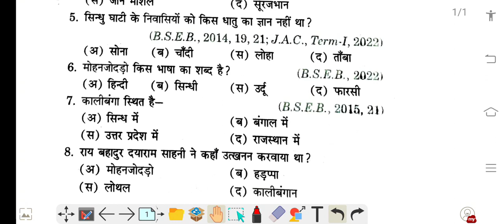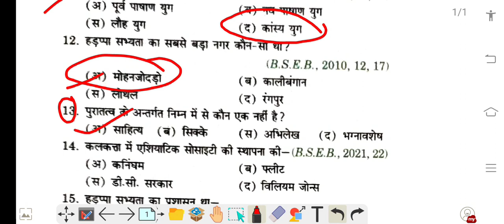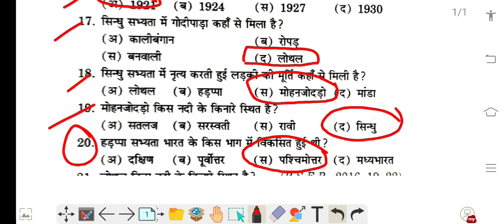1st attempt | BPSC Teacher exam 12 class top 20 History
Welcome to 1st Attempt – Your Pathway to Triumph in Bihar PCS, STET, CTET, and Competitive Exams!
BPSC  Teacher exam 12 class top 20 History
📚 Are you ready to conquer the world of competitive exams and achieve unprecedented success? 🏆 Look no further than 1st Attempt – the ultimate destination for mastering Bihar PCS, STET, CTET, Teachers Eligibility Test, and various competitive exams that pave the way to your dreams!

🔥 What Sets Us Apart:
At 1st Attempt, we're not just another channel – we're your partners in the journey to excellence. Our meticulously crafted videos are not only your study aids but also your secret weapon to cracking exams with flying colors. Here's what makes us stand out:

🚀 Proven Strategies: Unearth expert strategies that are tailor-made to tackle the intricacies of Bihar PCS, STET, CTET, and more. Our videos are a goldmine of proven techniques that make a substantial difference.

📖 Comprehensive Insights: Dive deep into comprehensive syllabus coverage, dissecting each subject and topic with precision. We leave no stone unturned in preparing you for the entirety of your exams.

💡 Problem-Solving Prowess: Learn the art of systematic problem-solving that empowers you to approach any question with confidence and clarity.

🌟 Viral-Worthy Success: Dreaming of making your preparation journey go viral? Our videos are not only educationally enriching but also crafted to resonate with viewers, potentially skyrocketing your views and shares.

🎯 Get Noticed: Want your preparation story to inspire others? Our channel is your platform to showcase your progress, share tips, and engage with a community of aspirants aiming for the stars.

Join our thriving community of ambitious learners who are driven to excel in Bihar PCS, STET, CTET, and competitive exams. Your first attempt is your stepping stone – let's make it count together!

Remember, at 1st Attempt, we don't just teach; we transform futures. 🌠📚